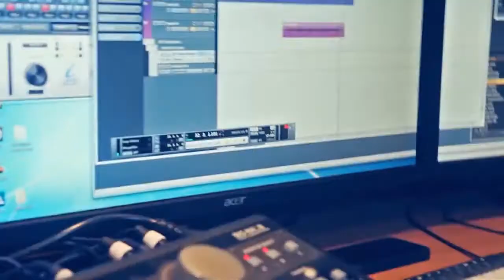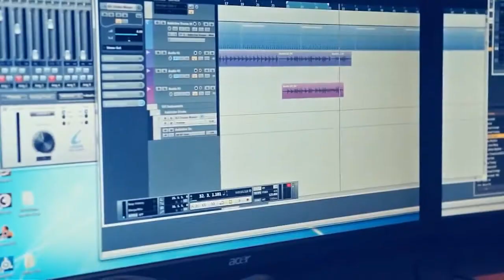NEW RWANDAN GOSPEL SONG URANSOBANUYE BY GERMAIN HAGUMA FT SERGE IYAMUREMYE